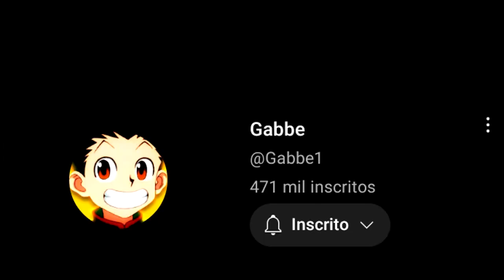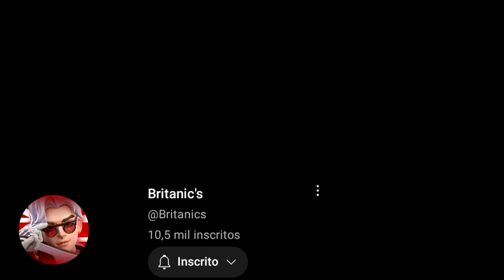CANAIS DE OPINIÃO OU OS ABUTRES DO YOUTUBE?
fala aí, blz? No vídeo de hoje vamos falar sobre os canais de opinião e se realmente eles são o o lixo e os abutres  do youtube! Tmj, e até a próxima!

Não fique bravinho! É só a minha opinião!